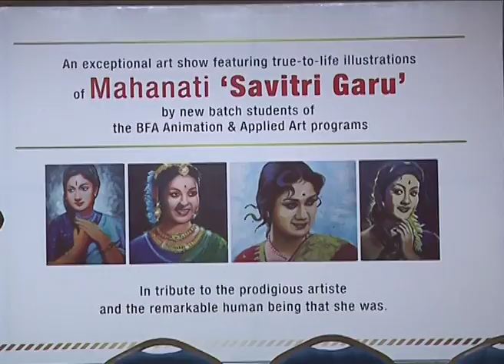Mahanati Retrospective Press Meet | Savitri Photo Exhibition | Swapna Dutt | Shivaji Raja